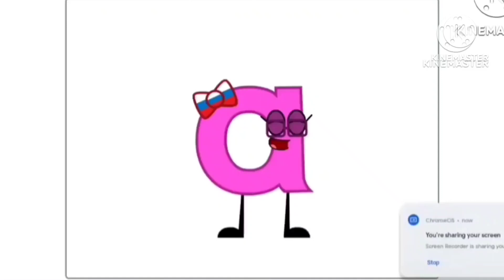25 февраля 2024 г.